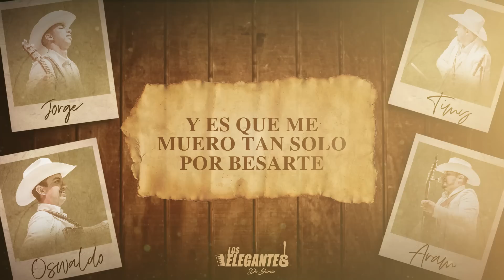Contigo Para Siempre - Los Elegantes de Jerez | LETRA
Y ahí te va mi amoooor😍 Los Elegantes de Jerez, para ustedes con todo el amor 🙏🏻❤